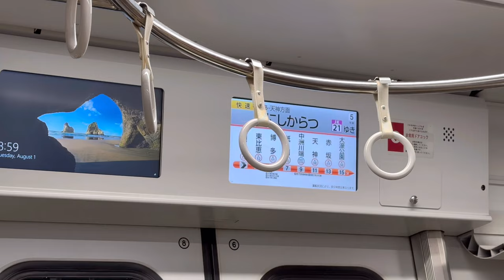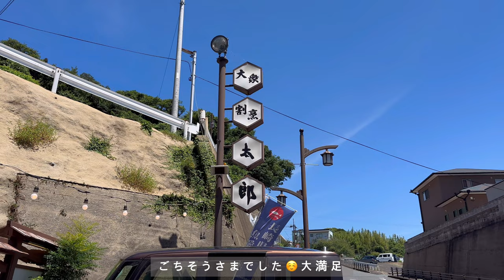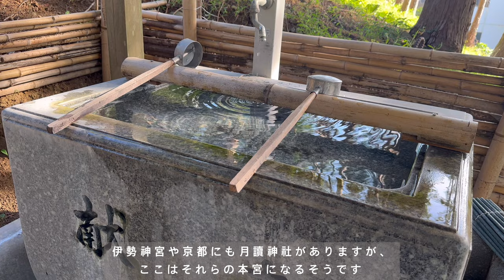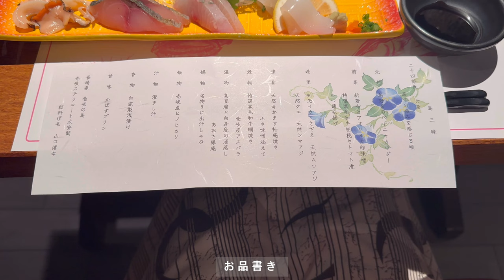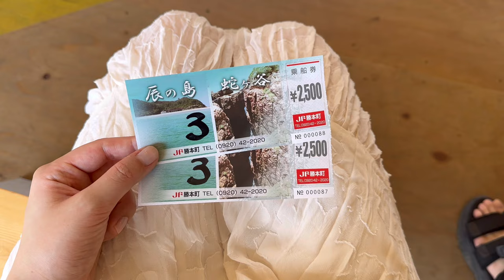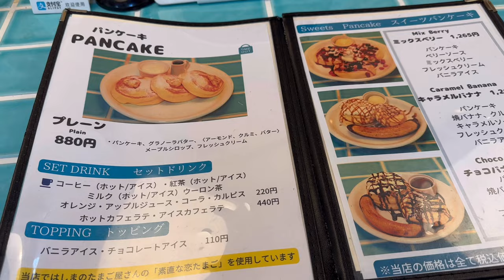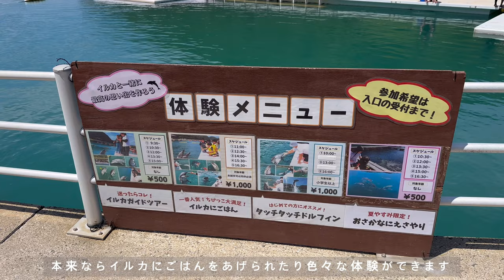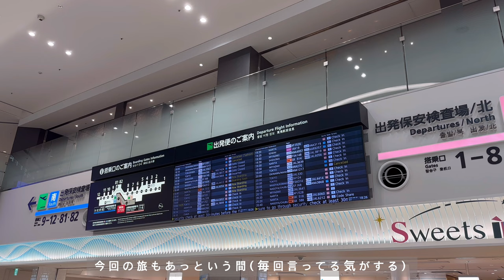［ vlog ］夏の壱岐島旅行1泊2日 🐚 | 絶景スポット | 無人島遊覧 | エメラルドグリーンの海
長崎の離島、壱岐島に行ってきました 🏝